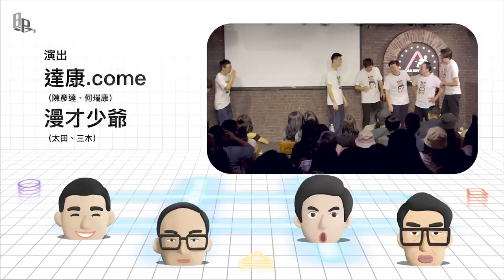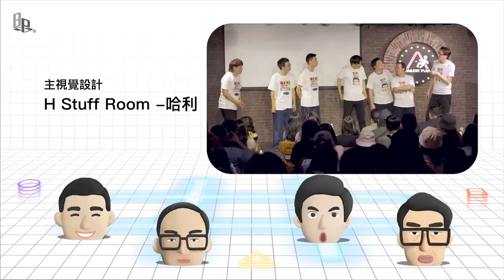指定情緒猜謎！意外發掘Dirty Talk大師？ feat. @mancai_shaoye @SM88888 ｜集合囉！Play Boy Station！｜PBS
━━《達康十週年－自我ㄅㄧㄠˇ揚大會》━━

 ​ ​ ​ ▻ 7/21-23 臺北市政大樓親子劇場
 ​ ​ ​ ▻ 7/28-30 大東文化藝術中心
 ​ ​ ​ ▻ 9/2-3 彰化縣文化局員林演藝廳表演廳

00:00 精采預告
00:20 「Emotional Punch」環節說明
01:07 太田隊挑戰1
03:51 康康隊挑戰1
07:39 太田隊挑戰2
10:10 康康隊挑戰2
13:20 結算比分

本集演出錄影時間｜2023/05/11
演出地點｜卡米地＋

節目企劃｜達康.come、漫才少爺、聽到了小聶團隊
企劃協力｜海放小子－哈姆
企劃顧問｜中村元樹
演出｜達康.come（陳彥達、何瑞康）、漫才少爺（太田、三木）、海放小子－哈姆、菜冠雙頭（菜頭、冠冠）

主視覺設計｜H Stuff Room -哈利
執行製作｜魏聆琄
行政協力｜嚴安琪
影像紀錄｜宜暐、Lesily佑任、偷心漢堡

主辦單位｜笑太夫漫才集團
特別感謝｜吉本興業台北分社、卡米地喜劇俱樂部

不想錯過任何達康公開行程？